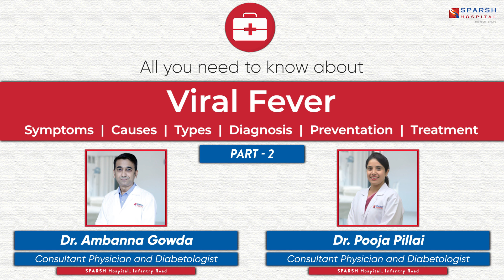Everything About Viral Fever | SPARSH Hospital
The experts at SPARSH Hospital dissect the broad term "viral fever" and provide a detailed explanation.

In conversation with:
Dr. Ambanna Gowda and Dr. Pooja Pillai, Consultant Physicians and Diabetologists